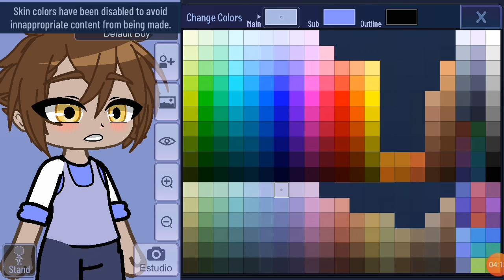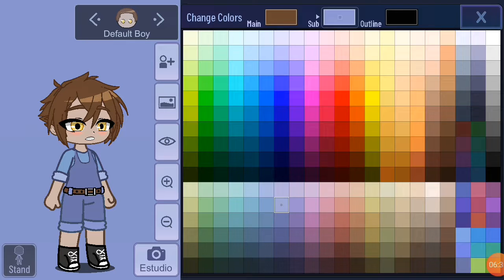un vídeo y ya